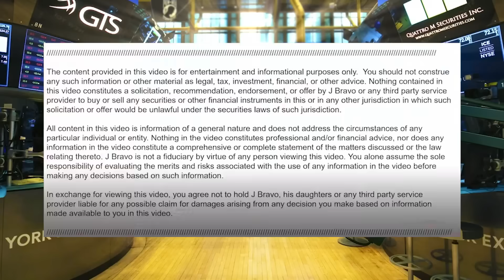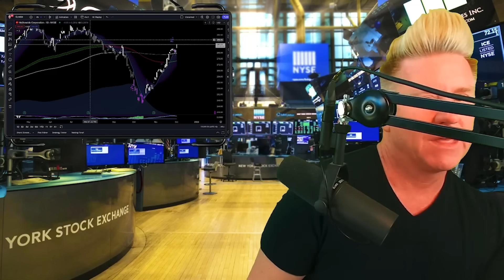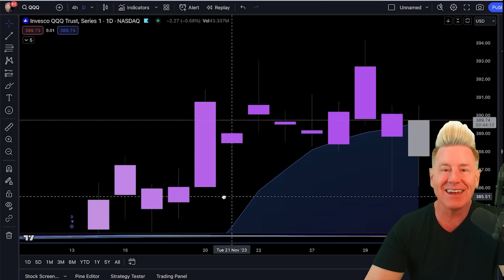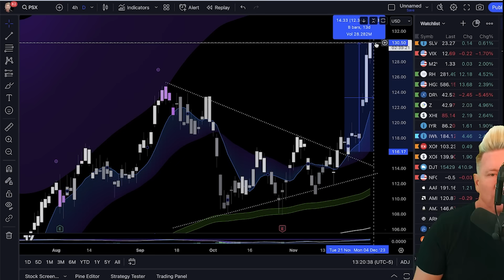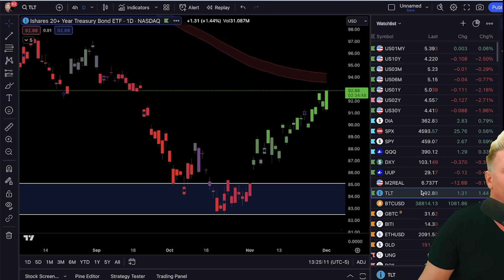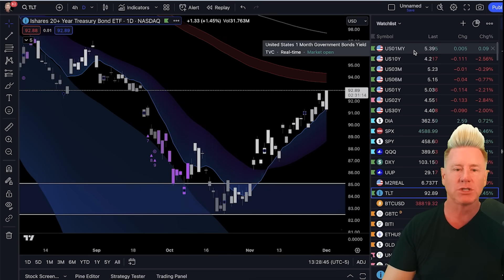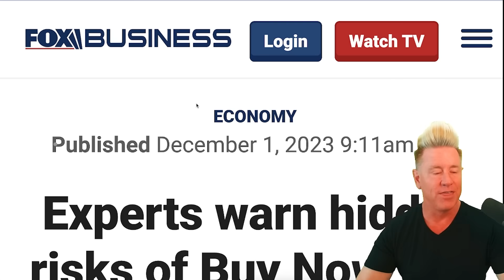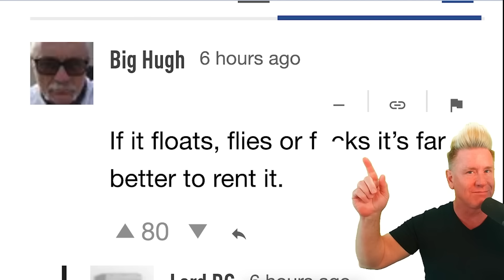INEXCUSABLE!! THIS JUST HAPPENED TO MCDONALDS!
NEW OPTIONS WATCHLIST! ONLY $1 A Day!

NEW OPTIONS COURSE! $399

$1 A DAY! SPECIAL DEAL! Bull Market Watchlist!